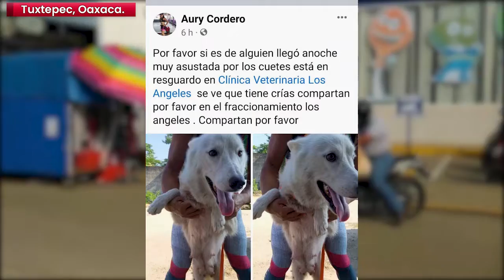Exhorta Naricitas Húmedas evitar quemar pirotecnia, para no ocasionar daños en mascotas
🔹-Durante este martes, reportaron alrededor de 10 mascotas extraviadas en Tuxtepec